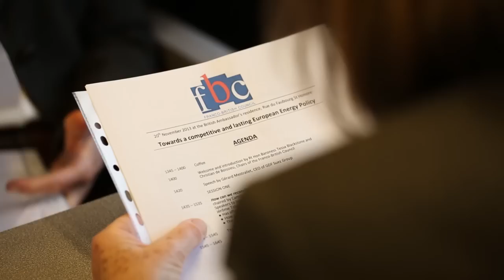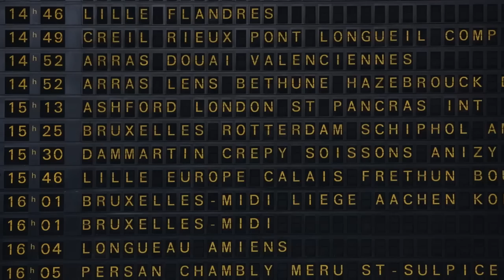Franco-British Council Mission Statement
The FBC has provided a bridge between Britain and France for more than four decades and, to celebrate, we would like to take you on a video journey. Written and produced by Angela Garvey-Hammond, this 3 minute film conveys our work, our achievements and crucially, the opportunities we are creating for the public and private sectors to support us.